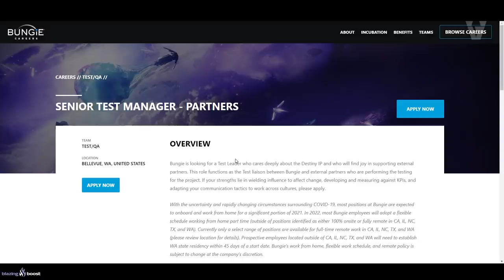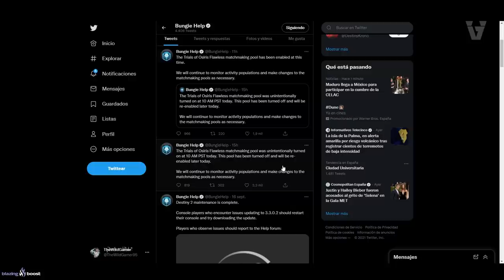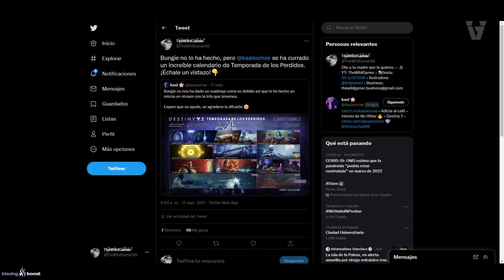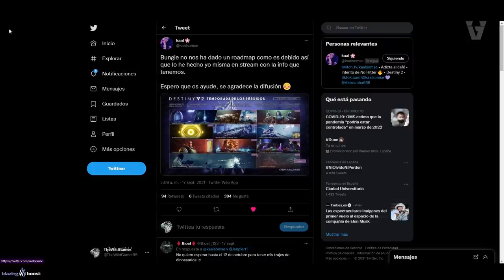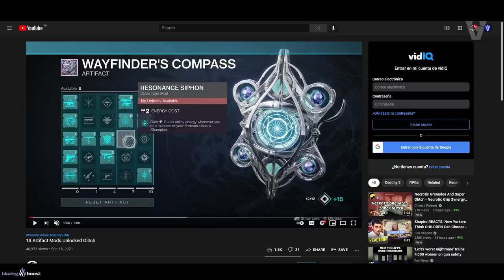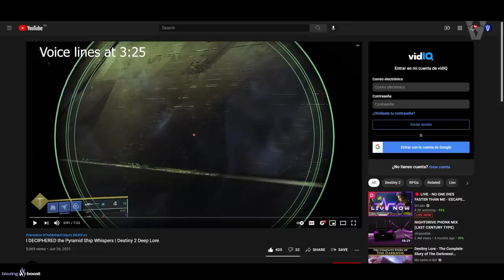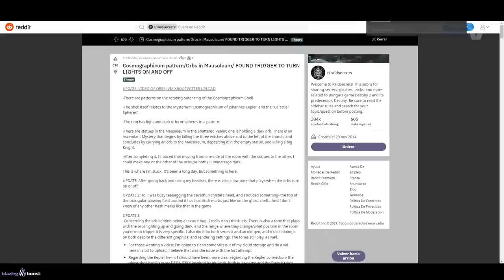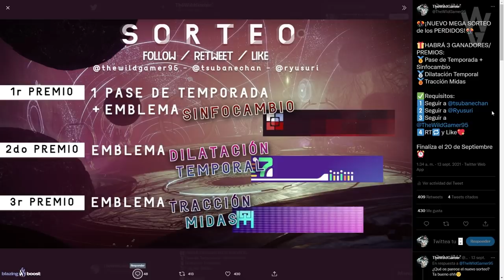COMUNIDAD FRUSTRADA! 13 MODS! BUNGIE EMPEORA EL MATCHMAKING! DEMANDA DE 100K Y MÁS! | Destiny 2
0:00 Introducción
0:18 Bungie contrata a más gente para un posible Juego de Móvil de Destiny 2
2:13 Cambios a Exóticos
3:00 Comunidad frustrada con los cambios de Bungie al Matchmaking
4:53 Cambios que no aparecieron en las notas del parche
5:50 NUEVO Calendario de Temporada de los Perdidos, por Kaal
7:45 Bungie demanda a Marty O'Donnell y piden 100.000$
9:30 Como desbloquear 13 Mods del Artefacto de Temporada 15
11:00 Están descifrando los susurros de las Pirámides
12:08 Gran puzzle/ misterio en el Reino Fragmentado
14:50 Sorteo de PASE DE TEMPORADA Y EMBLEMAS EXCLUSIVOS
15:20 Outro

🎁HABRÁN 3 GANADORES/ PREMIOS:
🥇Pase de Temporada + Emblema: Sinfocambio
🥈Emblema: Dilatación Temporal
🥉Emblema: Tracción Midas

✅Requisitos:
1️⃣Seguir a @tsubanechan
2️⃣Seguir a @Ryusuri
3️⃣Seguir a @TheWildGamer95
4️⃣RT🔁 y Like💖

► ¡Sígueme!
• Accesorios Gaming 10% dto. Código wildgamer
► Fuentes de información mencionadas en el video:
Bungie contrata a más gente para trabajar en un juego para móvil de Destiny 2

► Comunidad de PS4: TheWildGamers
► Videos que pueden interesarte:
► LOS MIEMBROS DE CANAL MÁS EXCEPCIONALES!
👨‍🚀LordRasier
👨‍🚀MONJAKPT_TTV